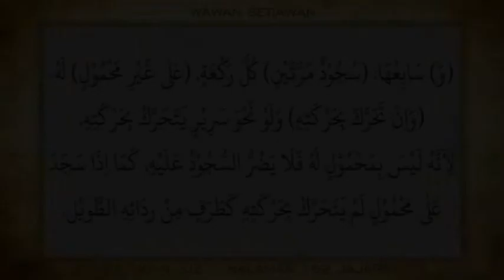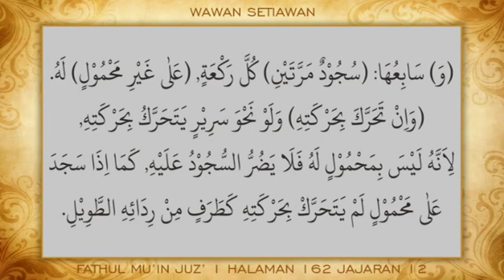Diajar Ngalogat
FATHUL MU'IN
JUZ’ 1 HALAMAN 162 JAJARAN 12
Logatan Sunda
Ma'rifat 'Amm (Wawan)
(Mohom maaf atas segala kekurangannya, kami dalam rangka tadarrus/belajar)